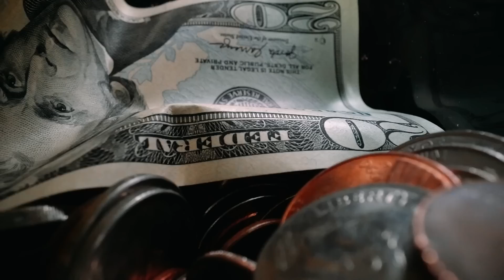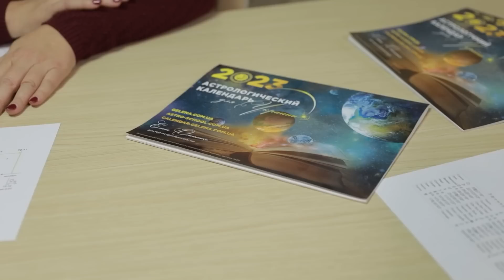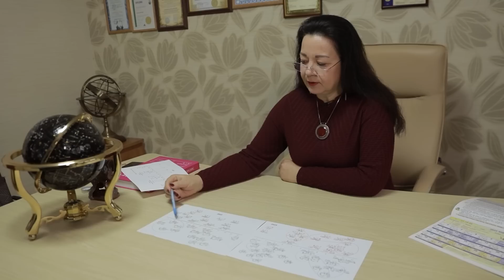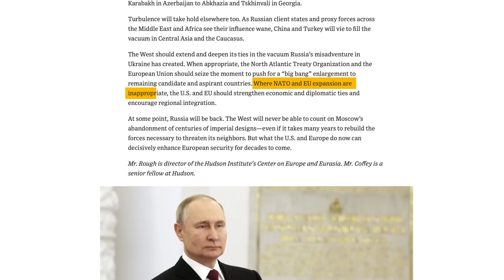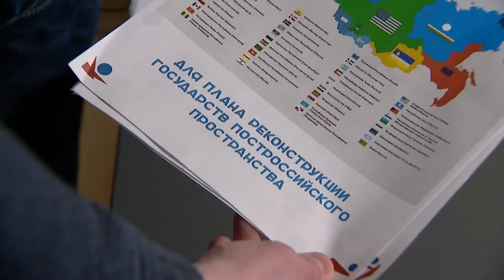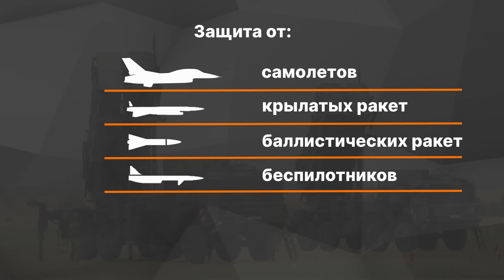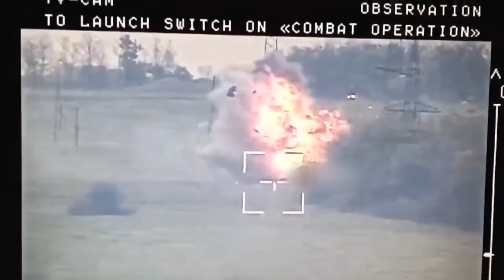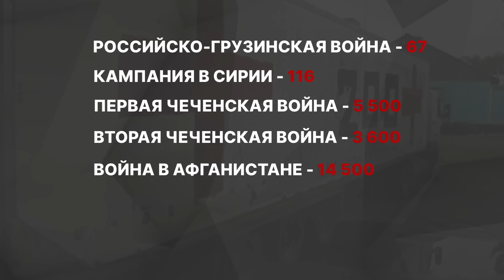РАСПАД РФ, закрытое НЕБО и что АСТРОЛОГИ говорят о 2023 году | ДАЙДЖЕСТ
Смотрите в новом дайджесте Фактов тижня на ICTV от 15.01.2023:

00:00 - Начало дайджеста
00:05 - Астропрогноз на 2023 год
11:50 - На сколько частей может развалиться РФ
22:47 - Украинским силам ПВО будет чем удивить россиян
32:51 - Сколько и чего РФ потеряла в Украине